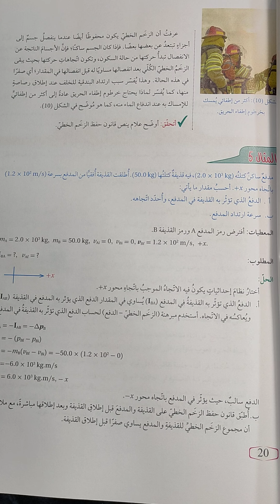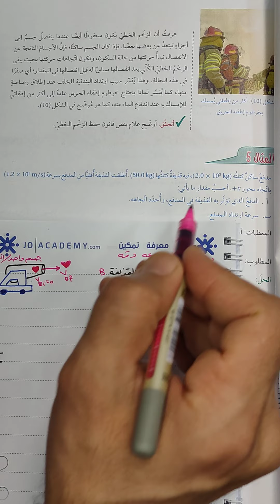١٤ أغسطس ٢٠٢٢